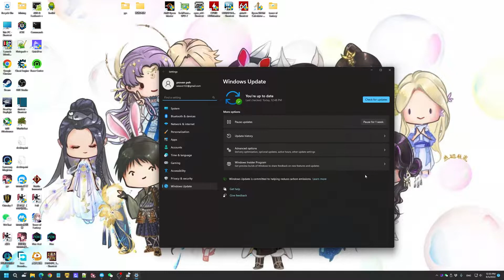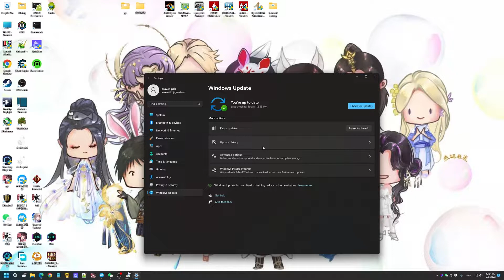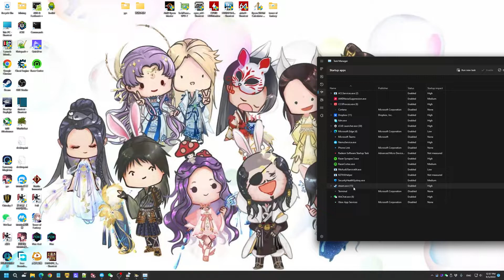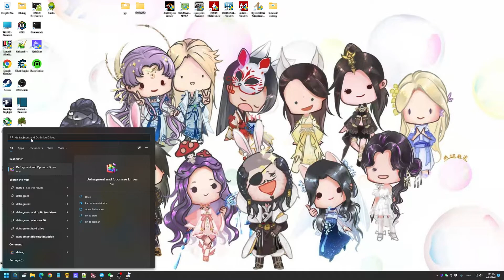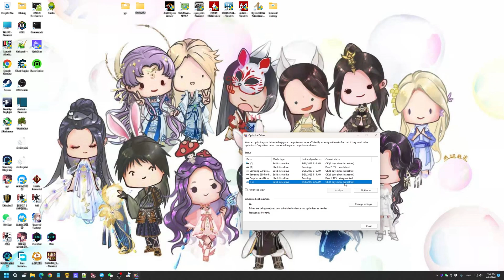电脑周常/月常维护01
不懂你们懂不懂电脑硬盘空间处理和周长小维护